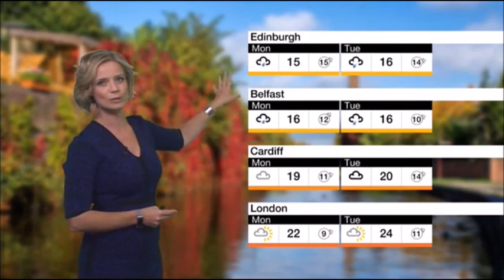BBC News at Six intro and close 7.9.18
The BBC News Channel showed a 38 second countdown of the "A3 BBC News Countdown 2018" before the "BBC News at Six" with Jane Hill on Friday 7th September 2018 at 6pm. After this was "BBC News" with Rachel Schofield just before 6:30pm.